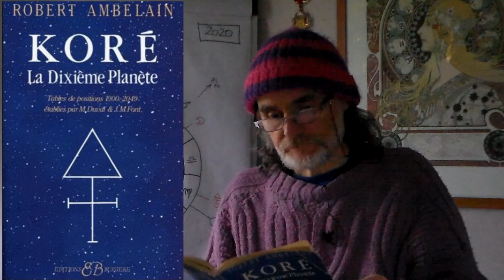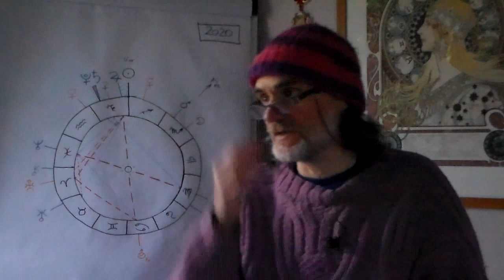Les astéroïdes en astrologie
Les astéroïdes ont été découvert récemment. Ils jouent un rôle important dans l'Astrologie Universelle de la Mutation. Je balaye les différents types d'astéroïdes et leur place  dans l'astrologie.
Cette vidéo est une réponse fournie à une question posée dans les vidéos postées la semaine dernière.
7:03 Proserpine
12:00 Aspects Proserpine-Bacchus
13:32 Aspects Apollon-Bacchus
18:10 Le problème de nommage des astéroïdes
24:25 Cérès
27:26 Les Centauriens (Chiron, Nessus, Phollus)
32:20 Isis
34:21 Vulcain